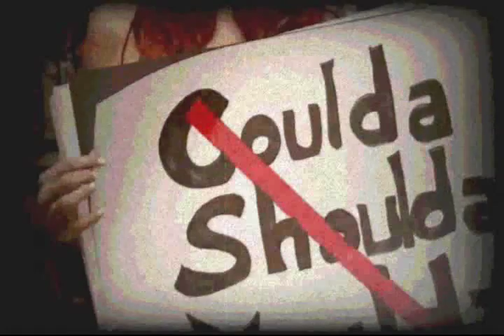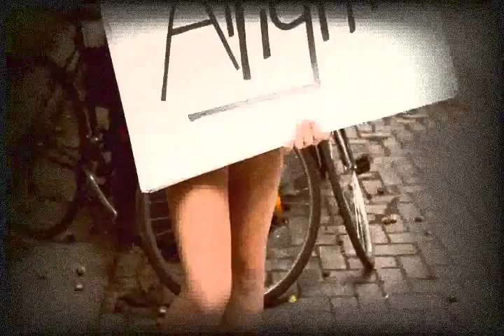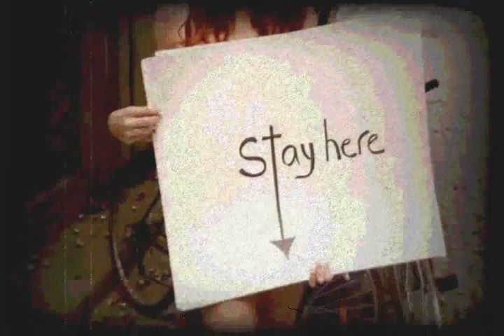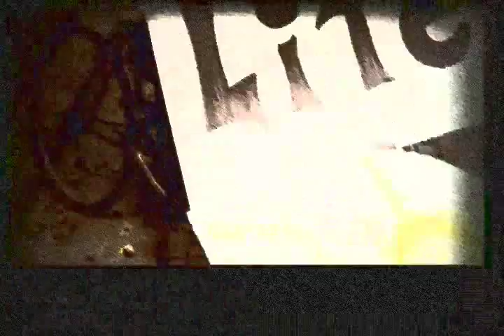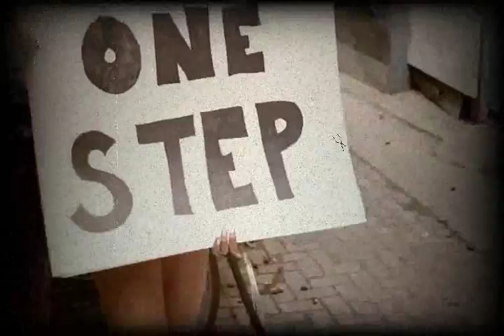Tomorrow (Tantrum's Temper Mix) by Julie C (Julie Crochetiere)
LOVE THIS VERSION OF THE SONG! From Julie C's album Steady Ground.